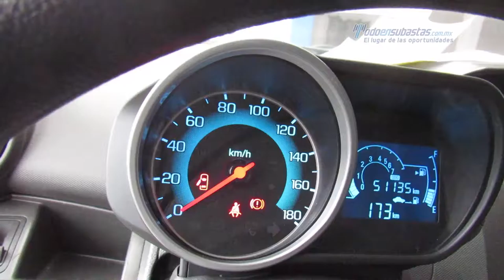Chevrolet - Spark ZMX 2014 - EC432026